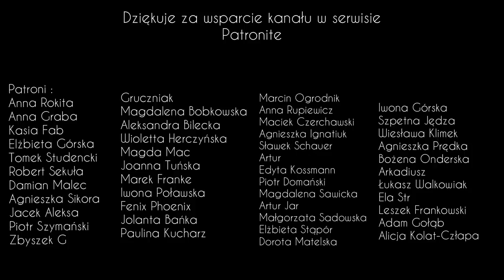Lipiec w ogrodzie...orzechówka, czosnek, lipa czyli co koniecznie zrób już teraz.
Bluzy oraz czapki, które są dziełem moich rąk. Poniżej link, a w nim dostępne rękodzieło.

i#zycienawsi